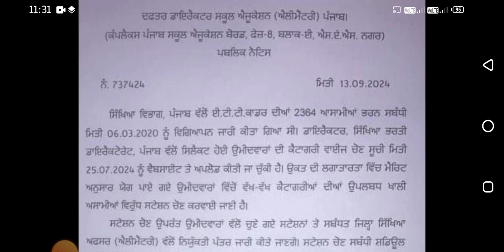ETT 2364 ਭਰਤੀ, ਸਿੱਖੀਆਂ ਵਿਭਾਗ ਵੱਲੋਂ ਨਵਾਂ ਨੋਟਿਸ ਜਾਰੀ , ਭਰਤੀ ਸੰਬੰਧੀ ਲਿਆ ਵੱਡਾ ਫੈਸਲਾ